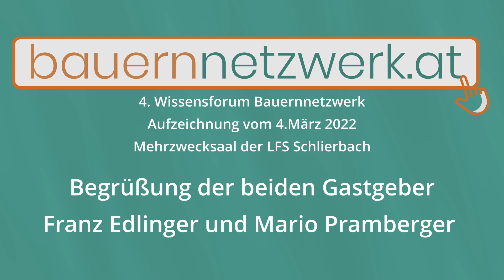4. Wissensforum Bauernnetzwerk: Begrüßung der Gastgeber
Wissensforum Bauernnetzwerk.at 2022:
Begrüßung der Gastgeber
Franz Edlinger und Mario Pramberger